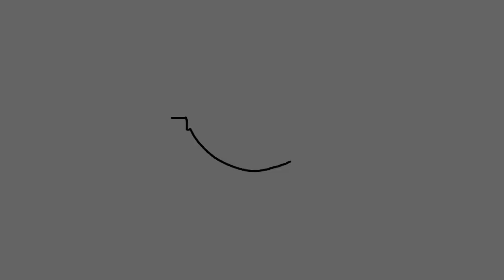César Júlio ● Meio Campo ● 2000